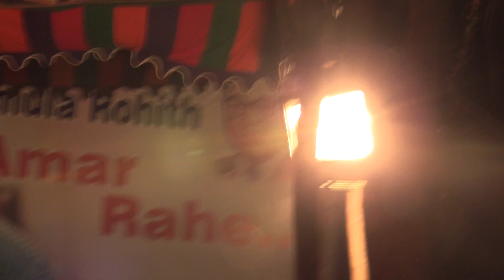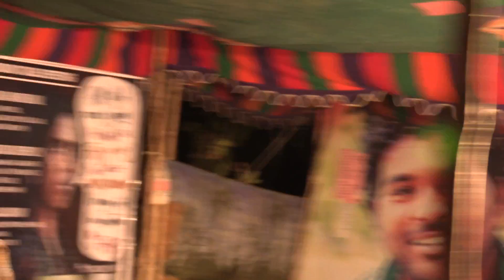Krupa from Food Sovereignty Alliance (FSA), in solidarity with adivasis in Bastar